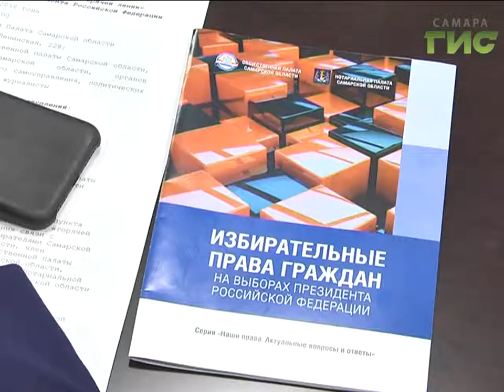В Нотариальной палате Самарской области открылся пункт общественной горячей линии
Задать вопрос теперь может каждый. В Нотариальной палате Самарской области открылся пункт общественной горячей линии связи с избирателями. У телефона дежурят студенты юридического факультета Самарского университета и МИРа. Прием обращений ведется сразу по нескольким каналам - телефону, электронной почте или скайпу. Куда и когда звонить - расскажет Даниил Лучко.